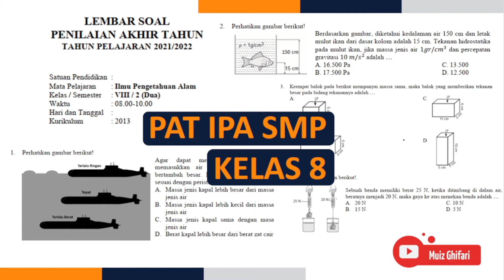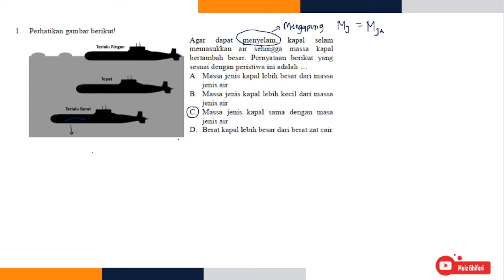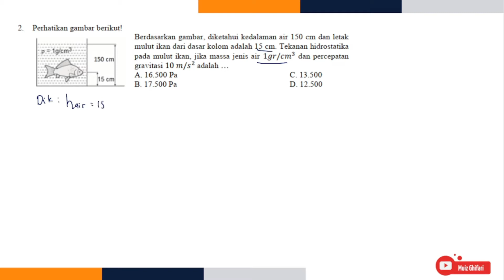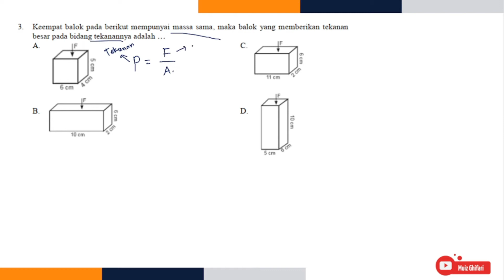Persiapan PAT IPA 2022 Kelas 8 Part #1